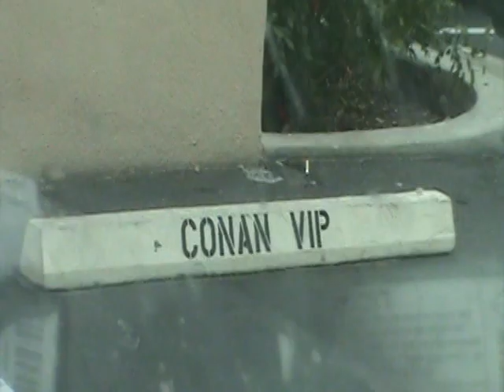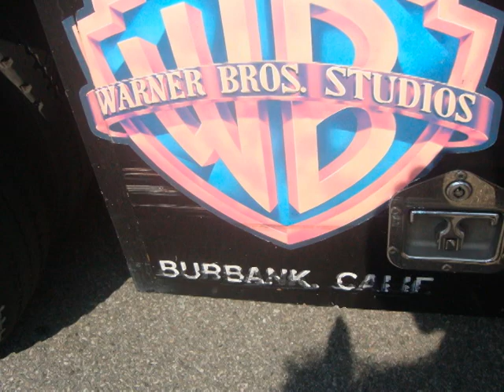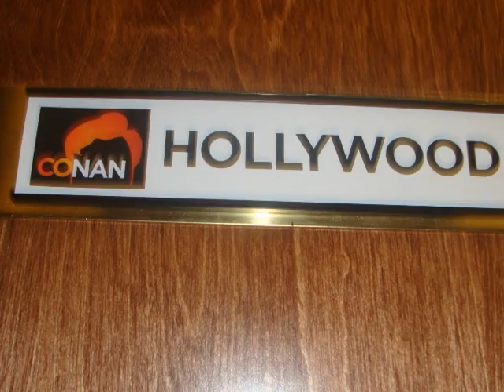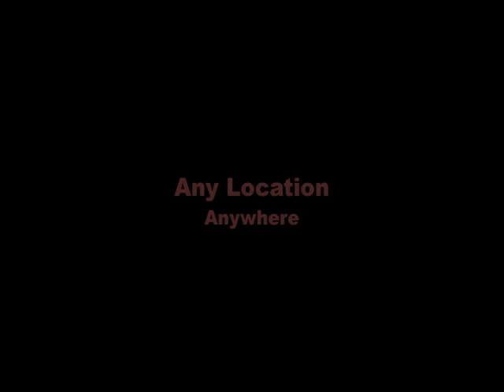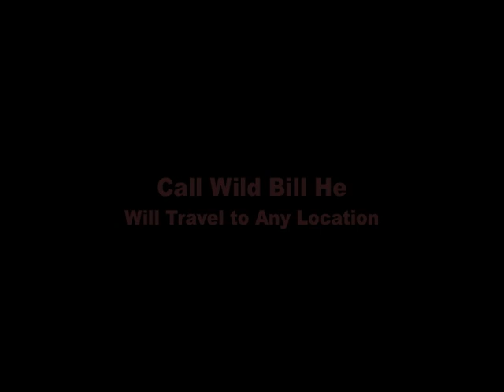Mini Horse -photo shoots-Conan-advertising-print-Movies-TV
Wild Bill of Mini Horse Parties has "Hollywood" the wonder horse available for photo shoots,tv,advertising and public relations. View "Hollywood" and how well he works for placement in advertising,public relations and photo shoots